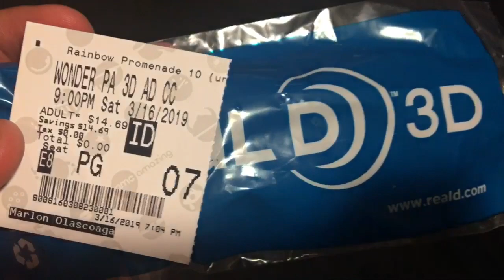Wonder Park 3D {Movie-Day/ Review} 3-16-19 Sat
Next Movie-Day:
Us